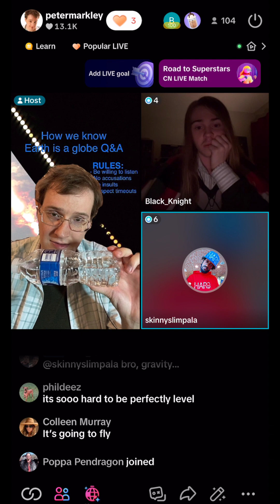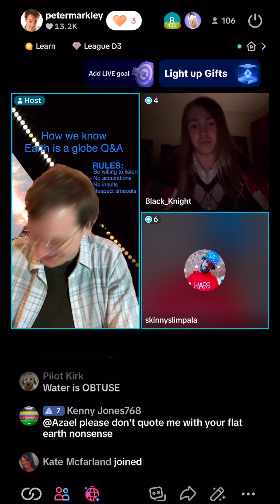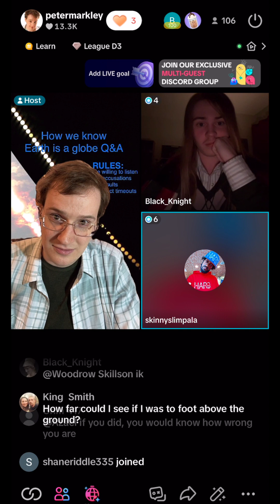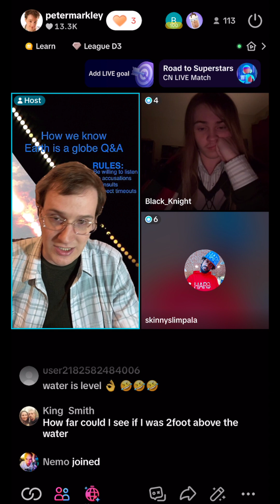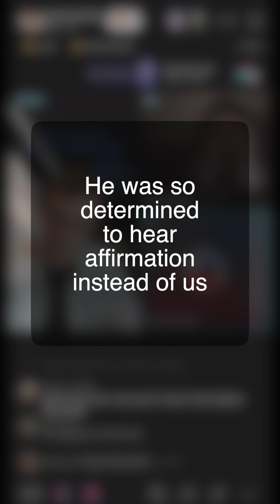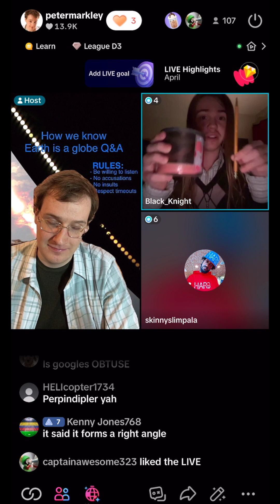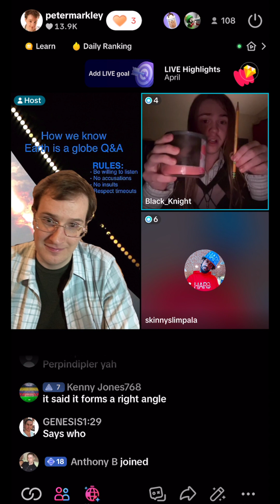Cup-Earther (?) Cannot Sit Still (CLIP)